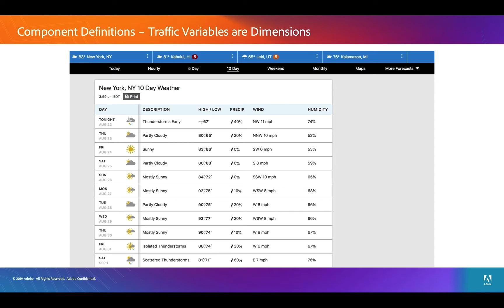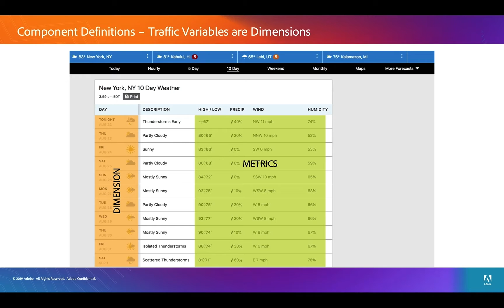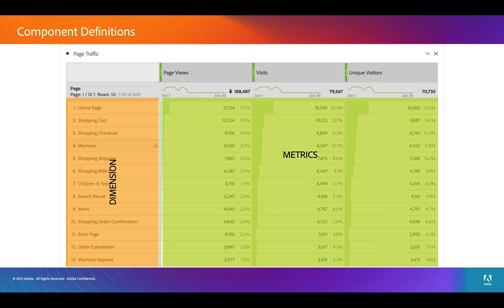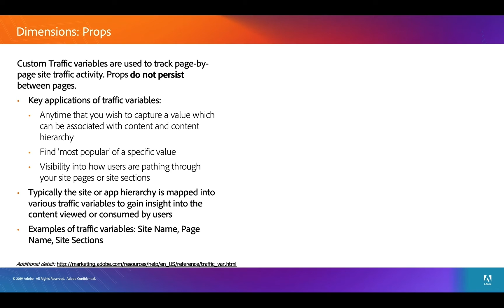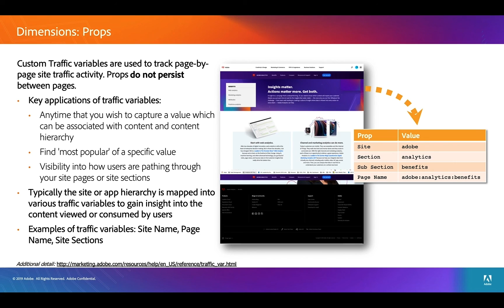Introduction to Traffic Variables (Props)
In this video, get an introduction to traffic variables, including Page Name, Site Section, and "props".